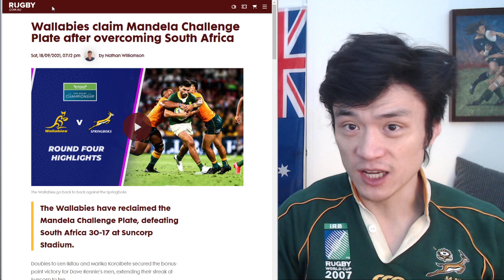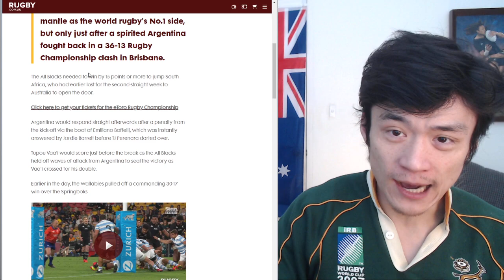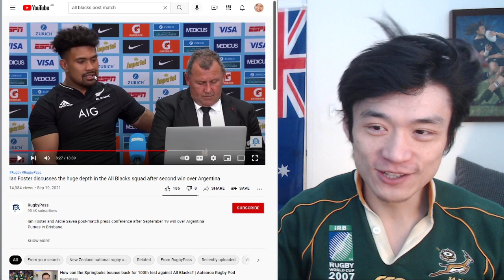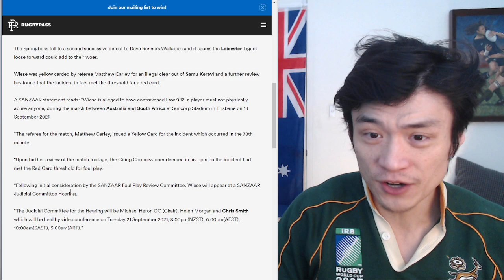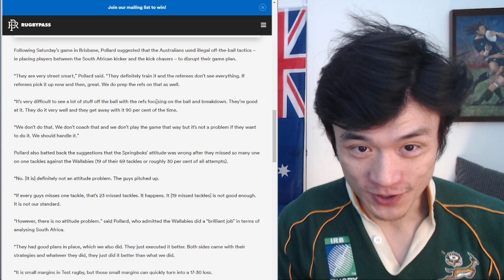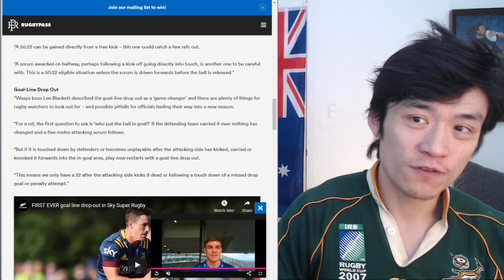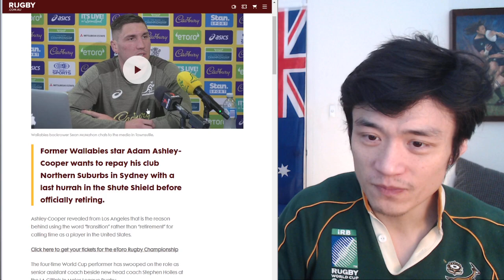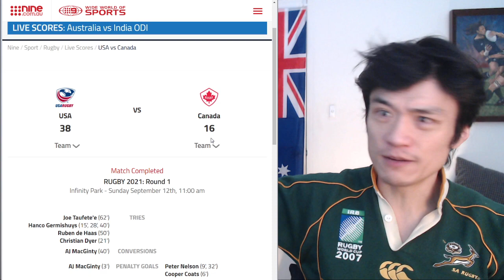Rugby Union Weekly 21/Sep/21 All Blacks Rank 1! Springboks second loss. Quade Rabbit Combo Again!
Big fallout following Round 4 of Rugby Championship, as Springboks and the All Blacks gearing up for their 100th test.

Timestamps:
00:00 Intro
00:57 Rugby Australia Executive Arrested
1:38 Rugby Championship Results
7:11 Rugby Championship Post Match Interviews R4 Summary
11:25 Citing and Yellow Cards
13:53 Springboks Camp Injury Updates
14:30 Pollard Accuses Wallabies Dirty Tactics
17:32 50/22 and Goal Line Drop Out Rules Explained
19:16 Rabbit and Quade 10 15 Combo is back on the table
20:53 Dan Carter might return
21:39 Other Rugby News

References:
Rugby Australia fire senior exec in wake of child abuse material sting

Wallabies claim Mandela Challenge Plate after overcoming South Africa

Ian Foster discusses the huge depth in the All Blacks squad after second win over Argentina

No.8 Jasper Wiese cited for 78th minute 'physical abuse' incident

'They definitely train it' - Pollard on illegal Aussie tactic that thwarted Boks

Ref Watch: 50:22 and the goal-line drop out explained

O'Connor set for Wallaby return after injury to Tom Banks

Sean McMahon ready to be unleashed after sudden Wallabies return

Dan Carter hints at rugby 'comeback' with cryptic video

Cool Shute Shield finale on the cards for Adam Ashley-Cooper

All Blacks turn to 100th Test with old foe

Wallabies confirmed to play Japan to kick off Spring Tour